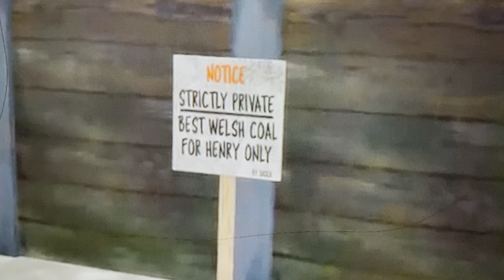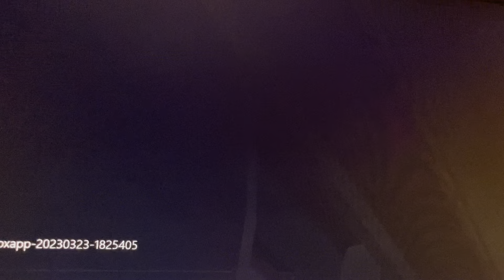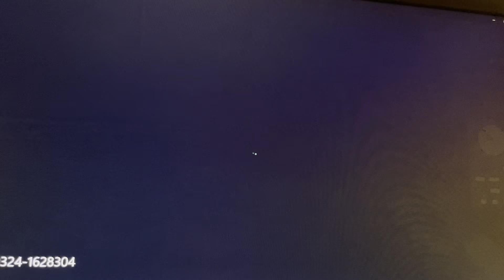James's Special Coal Nw ro scale remake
James was trying to take henry's coal